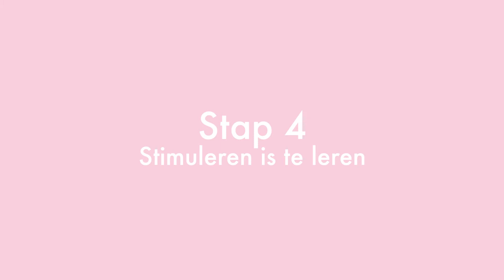hannah Xperience: Summerproof met hannah!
Last van een grauwe, droge huid?

Een little bit of love, dat is wat je huid dan nodig heeft. Zeker nu de zomer voor de deur staat! Maria van &C ging voor een huidje à la Doutzen langs bij hannah huidcoach Amber.